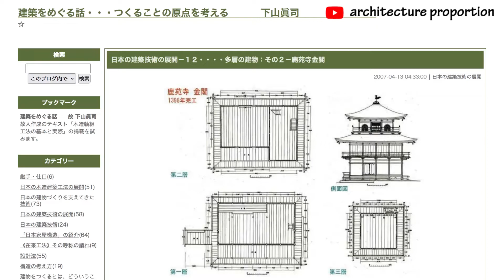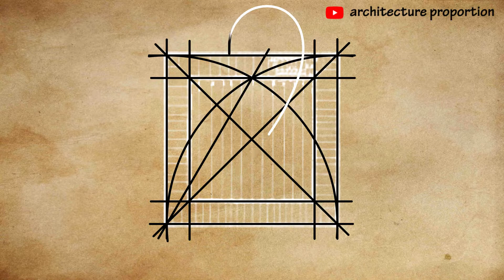15● ✏️ how to draw building orthography? ask buddhist architect in kinkaku-ji temple 2d square plan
15● ✏️ how to draw building orthography?
ask buddhist architect in kinkaku-ji temple 2d orthographic projection: square plan;